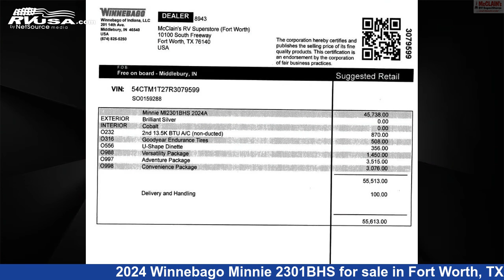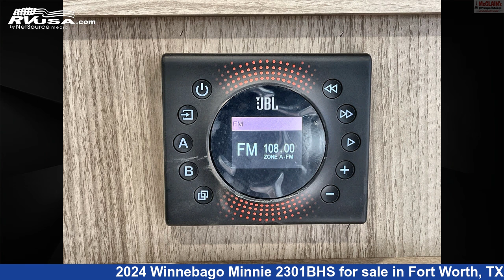Beautiful 2024 Winnebago Minnie Travel Trailer RV For Sale in Fort Worth, TX | RVUSA.com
This 2024 Winnebago Minnie 2301BHS is a Travel Trailer RV. It is located in Fort Worth, TX 76140 and is offered for sale by McClain's RV Fort Worth. This New Winnebago Is 25' 5" in length and features sleeps 8, Air Conditioning, Smoke Detector, Spare Tire Kit, Awning, Water Heater, Oven, Carbon Monoxide detector, TV, Auxiliary Battery, Slideout, and 60 gal fresh water capacity.The unloaded weight of this 2024 Winnebago Minnie 2301BHS is 6773 lbs.